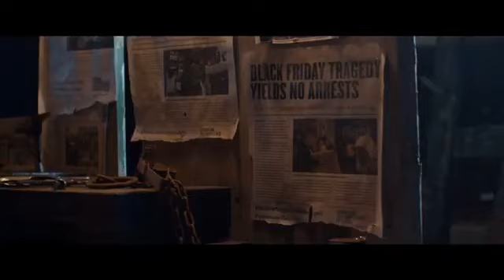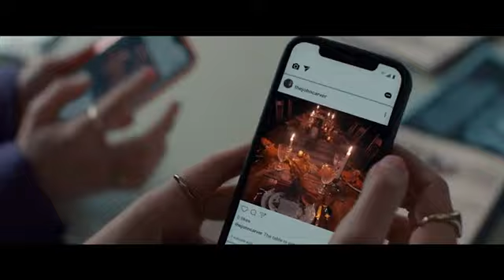THANKSGIVING : La Semaine de l'Horreur - Un Cauchemar d'Eli Roth Dévoilé dans la Bande Annonce (VF)!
Pour plus d'information :